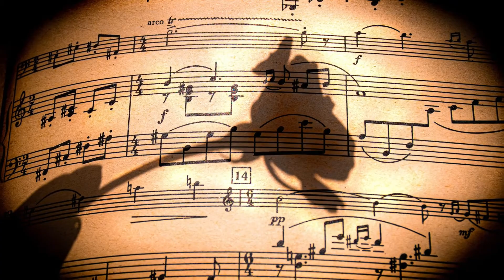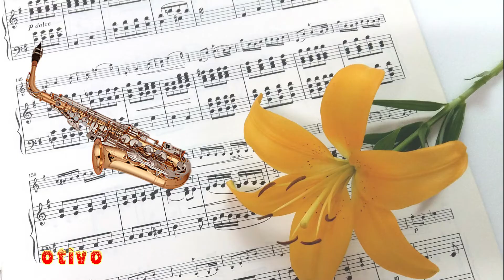MOTIVOS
Francisco Javier y su saxo melódico interpreta el bolero de los Morunos "Motivos" adornando un desfile de flores exóticas como las orquídeas.